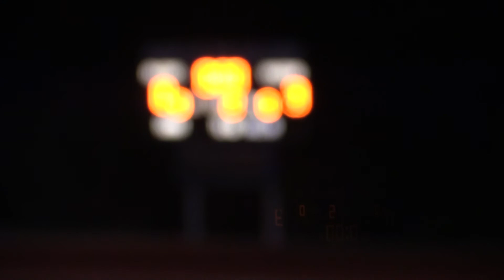FHHSvAZCollegePrep_01192021_2ndHalf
FHHS Varsity Soccer versus AZ College Prep, on Tuesday, January 19, 2021.  2nd Half